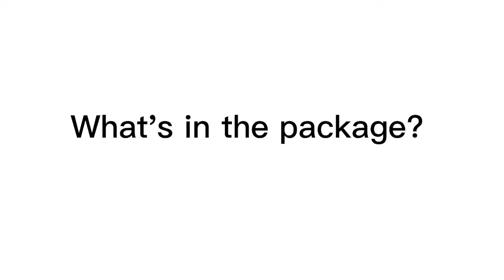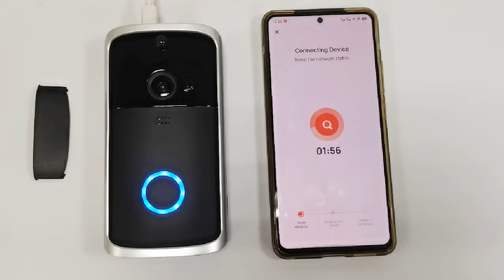Best WiFi Doorbell Camera 2023 (TUYA V5 Video Doorbell Camera)